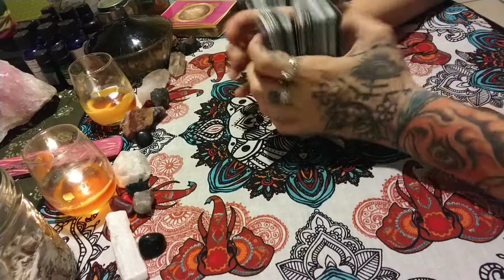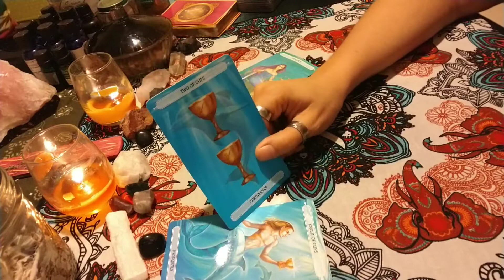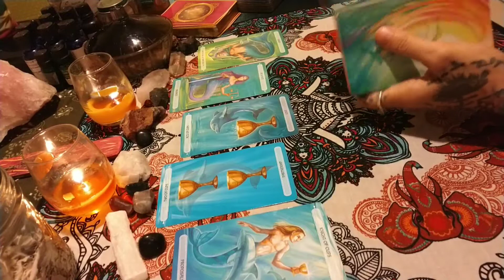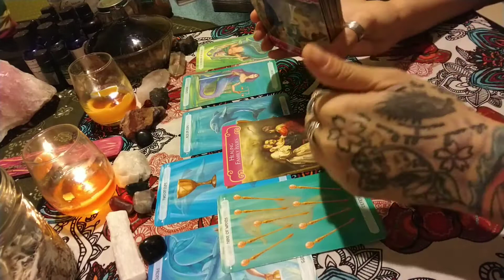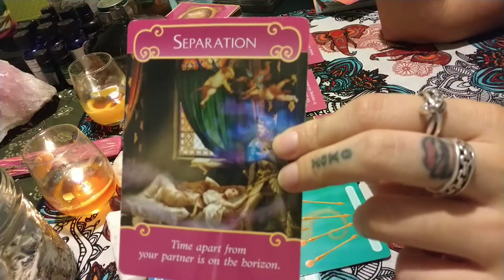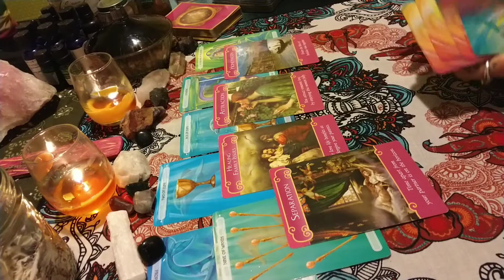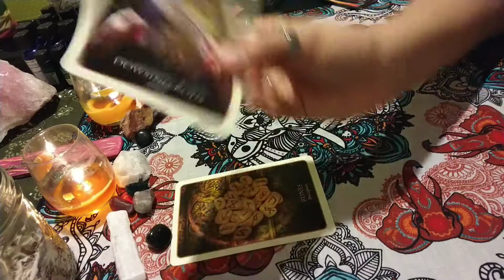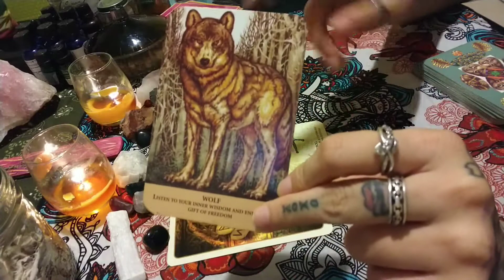Pisces November 2017 Intuitive Love Reading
Pisces Sun/ Moon/Rising sign energy. GENERAL Intuitive tarot reading for November.